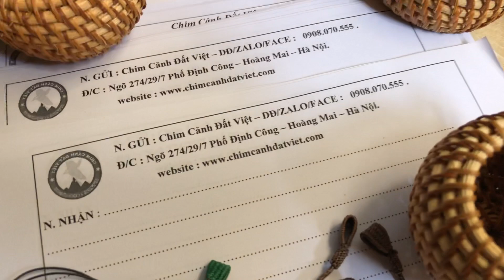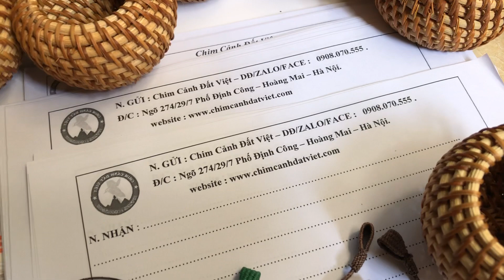Giỏ thóc, dây xích cu gáy Website : ( ĐÃ BÁN HẾT )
THỨC ĂN TỔNG HỢP DÀNH CHO CHIM CU GÁY - ship toàn quốc
+ THÀNH PHẦN: Bột cám gạo nếp, ngô nếp, cỏ lồng vực, mai mực, kê, vừng, đậu xanh, đậu tương, ngô, lạc, vừng, trứng gà, nhộng tằm, giun đất, vitamin – khoáng chất lượng cao…..
+ ĐẶC TÍNH : Bổ sung dưỡng chất – Tăng sức đề kháng - Sắc lông bền đẹp - Gáy tốt ổn định - Căng đều tự nhiên .
+ HD : Cám cho chim ăn thường xuyên hoặc định kỳ.
+ BẢO QUẢN: Nơi khô mát, tránh ánh nắng trực tiếp.
GIÁ :  200K/1KG  ( 4 gói ).